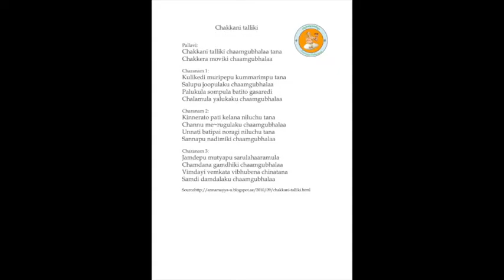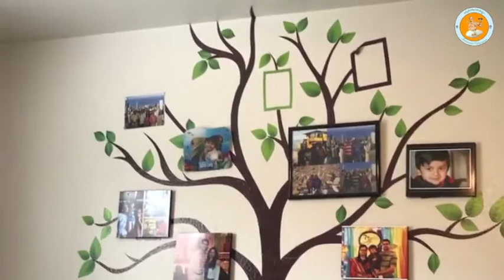Annamayya Padayagnam -Chakkani Talliki by Smt Devika garu and Smt Vidhya garu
Ragam:  Padi
Talam:  Adi/Eka
Tunesmith:  Sri Rallapalli Ananthakrishna Sharma